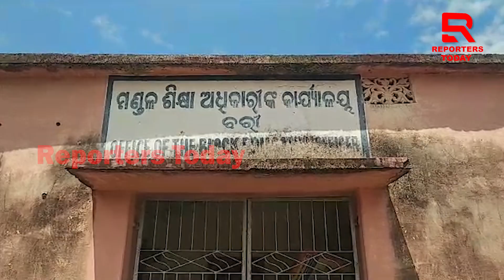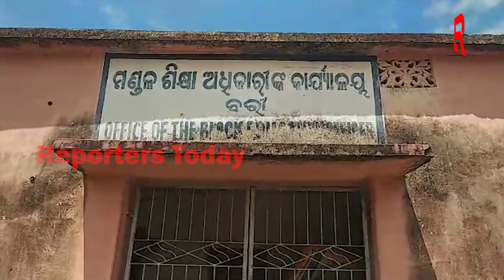ବରୀ ବ୍ଲକରେ ଦିଗହରା ଶିକ୍ଷା ବ୍ୟବସ୍ଥା